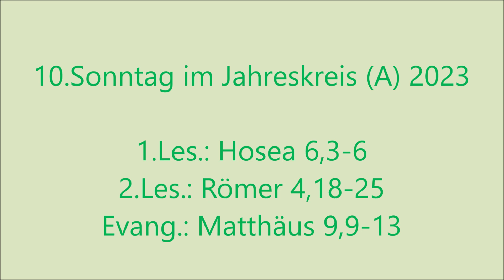"Jesu Licht schenkt uns Beständigkeit" - P. Paul Weingartner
Predigt zum 10. Sonntag im Jahreskreis (Lesejahr A) und Abschluss der Besinnungstage in der Kapelle der Marienschwestern in Grünau im Almtal von P. Paul Weingartner am 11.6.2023. Wir laden ein zu weiteren Videos bzw. Audios

Archiv